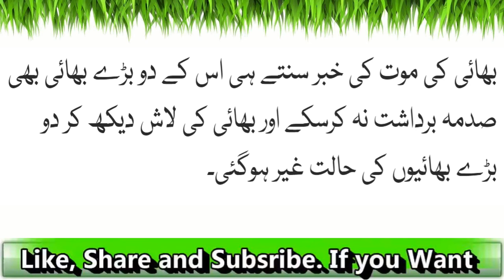Chotay Bhai Ki Suicide Nay Barhay Bhaiyon Ki Bhi Jaan Lay Li| Latest News